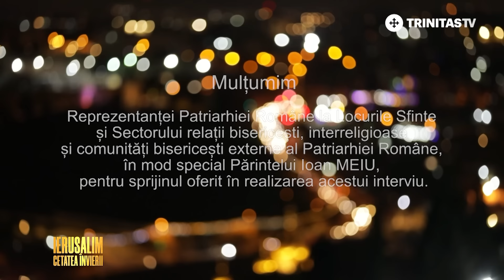Interviu-eveniment cu Patriarhul Teofil al III-lea | Ierusalim, cetatea Învierii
Ediție specială „Ierusalim, cetatea Învierii”: interviu cu Preafericitul Părinte Teofil al III-lea, Patriarhul Ierusalimului